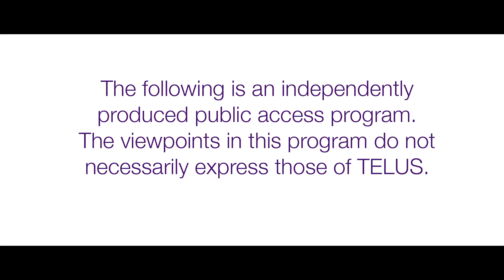John Dough - Looking For Somebody (Official Music Video)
Directed by: Plain Sight Pictures (Calgary, AB)
Recorded & Mixed by: John Dough (Fort McMurray, AB)
Genre: Hiphop/Pop
Produced by: Shaw-t
Choreography by: Alexander Chung NXG

Special thanks
Lead The Followers Clothing
NXG Dancers
Lauren Skolski
Public Records
& Everyone who put their time in that weekend to come out and support!

Music Video by John Dough performing Looking For Somebody. (C) 2014 TELUS.
Produced with the support of Public Records M/V Fund